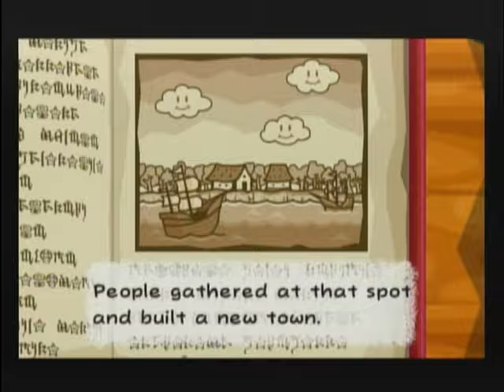Let's Play Paper Mario TTYD Part 1: We start!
Here's the new game I've been wanting to do, and now that I've finished harvest moon, bam.
 I hope the sound is better, I'm trying anything to make it hearable lol.